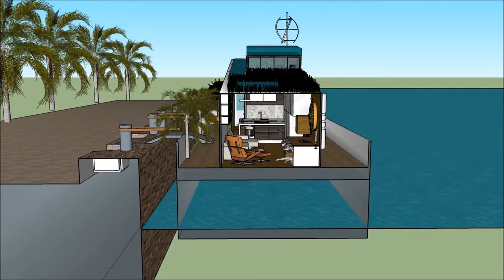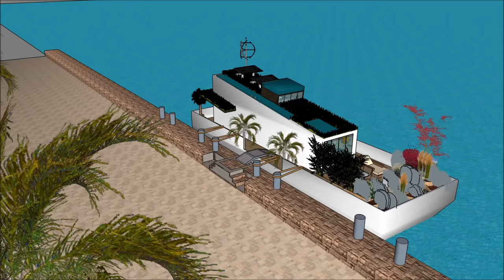Floating house mansion home in UAE United Arab Emirates Dubai houseboats when it’s best on the ocean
or elsewhere.

The Floating house mansion home in UAE United Arab Emirates Dubai houseboats when it’s best on the ocean includes an Extravagant Barge Design ready for the extravagant user to rent the barge Houseboat iin

The Floating house mansion home in UAE United Arab Emirates Dubai houseboats when it’s best on the ocean has three level plans with basement underneath it, which consist all the facilities needed for the renter. The Houseboat Barge has a unique modern contemporary design with unique architectural features. It has its own lounge area with gorgeous view of the bay.